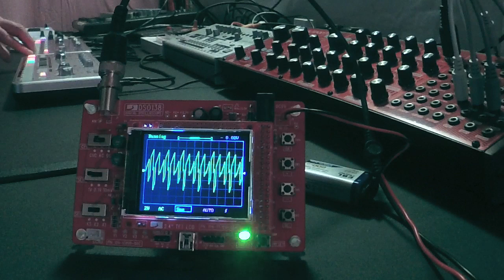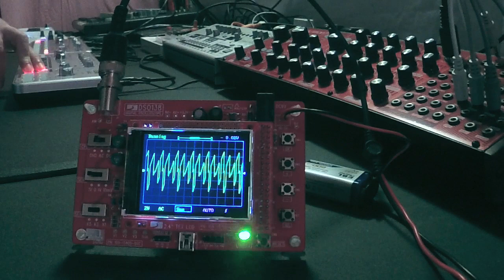TT-303 TB-03 TT-606 Neutron - Live Acid Jam #727 - 2019-02-27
303day Road to 303 day continues on. 🙃

Gear:
Roland TB-03
Cyclone Analogic TT-303
Cyclone Analogic TT-606
Behringer Neutron
Korg Volca Sample (Roland TR-727 samples)
Arturia Beatstep Pro MIDI sequencer
Retrokits RK-004 MIDI hub
Korg MPK2 multi-effects pad
Zoom B1on/G1on multi-effects pedals
Behringer SX2442FX audio mixer
Behringer UCA222 A/D converter
Zoom Q2n video recorder

Post Audio Processing: none